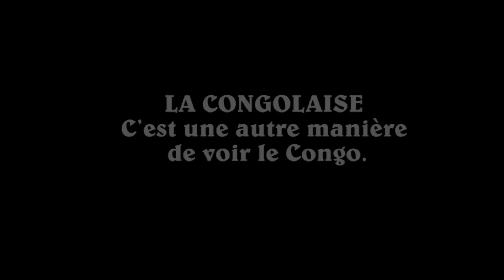LIBULU YA METRO DE TRESOR MVOULA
LIBULU YA METRO
Un musicien de chez TRESOR MVOULA,une manière pour lui de soutenir LA CONGOLAISE 242,il nous  a fait une série d’acapella à la guitare a acoustique accompagné de ses amis avec lesquels il a grandi, il a partagé ses joies et ses peines pour sa carrière, en plus ce dernier nous a obligé de faire cette prise dans son quartier NZOKO précisément  sur son avenue ,avenue du  séminaire, à la source de sa carrière